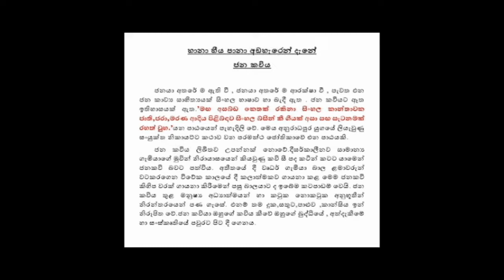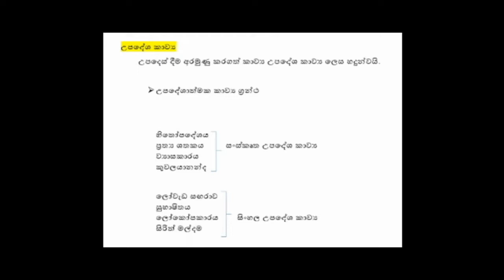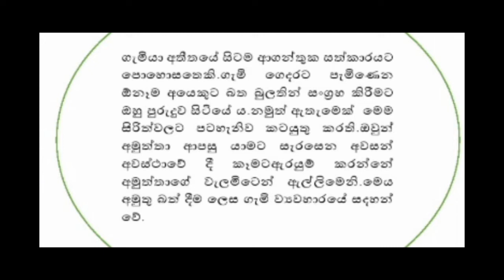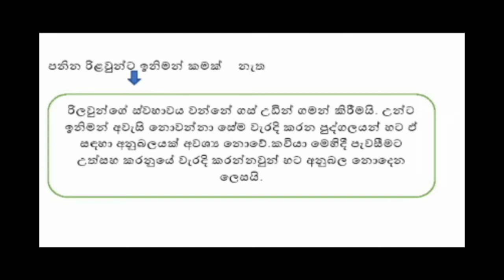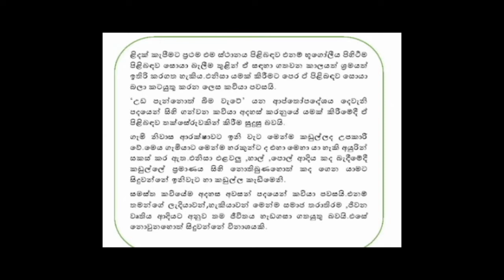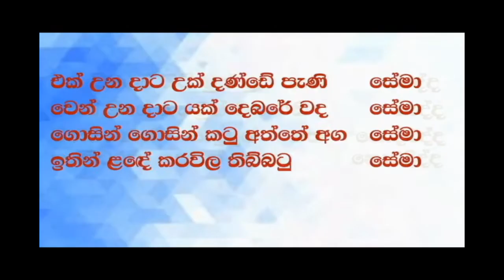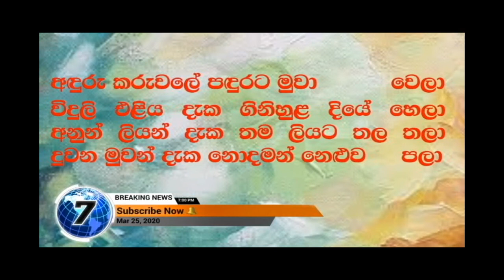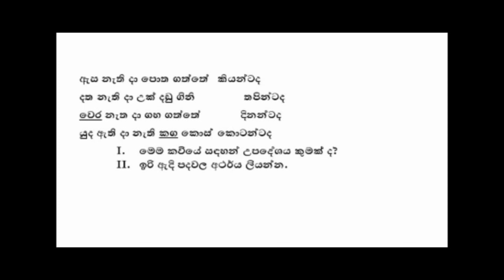Grade 10 - හානා හීය පානා අඬහැරෙන් දැනේ